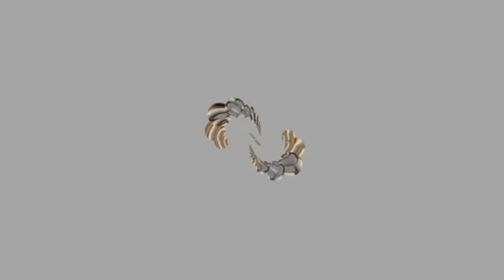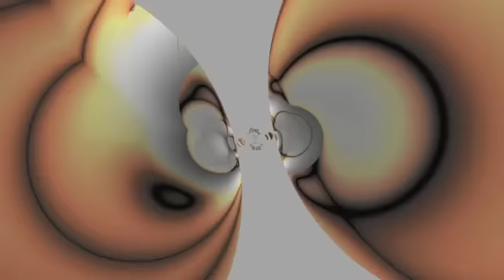David Cope Emmy Vivaldi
David Cope used his Experiments in Musical Intelligence program to compose Zodiac, twelve short works for string orchestra in the style of Vivaldi. This is Taurus. The video is also algorithmically created.